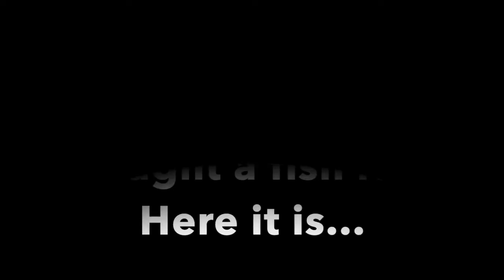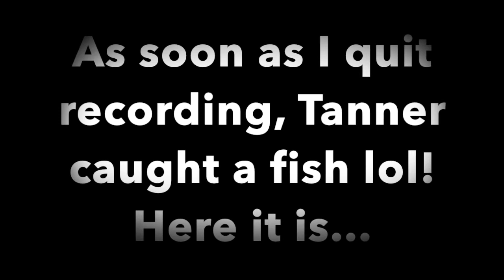GOOD DAY CATFISHING AT THE LAKE!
As the weather gets warmer, Logan, Ethan, and Tanner are out catching copious amounts of catfish and more!  There will be plenty more fishing content in the future as we get closer to summer!  **COMMENTS HAVE BEEN DRY LATELY**